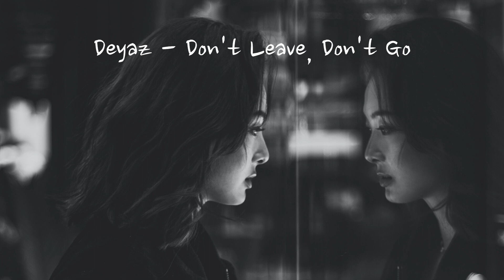Playlist : 혼자서 마음정리 좀 해볼까 해 [슬픈 팝송][노해석 플리]